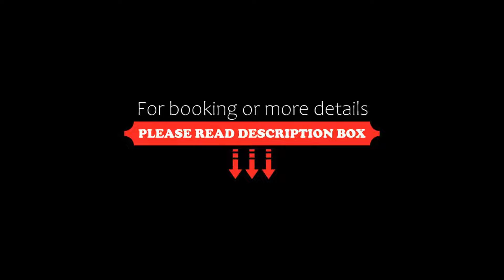Winchelsea Lodge, Winchelsea, United Kingdom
About Property:
Designed as a traditional barn, The Lodge at Winchelsea is located between Rye and Hastings, 2.4 km from Winchelsea Beach. It offers a bistro-style restaurant and modern bedrooms with free Wi-Fi.
The rooms at The Lodge are decorated in light shades and feature TVs. Rooms have private entrances, tea/coffee-making facilities and some have views of the Sussex countryside.
The Lodge Restaurant serves snacks, light bites and a full ...
Property Type: Hotel
Address: Hastings Road, Winchelsea, Winchelsea, TN36 4AD, United Kingdom
Searching For
1. Winchelsea Lodge - Winchelsea - United Kingdom
2. Winchelsea Lodge - Winchelsea - United Kingdom Address
3. Winchelsea Lodge - Winchelsea - United Kingdom Rooms
4. Winchelsea Lodge - Winchelsea - United Kingdom Amenities
5. Winchelsea Lodge - Winchelsea - United Kingdom Offers and Deals
Audio Credit:
Track Title: Subway Dreams
Artist: Dan Henig